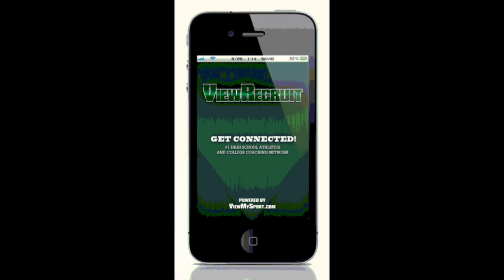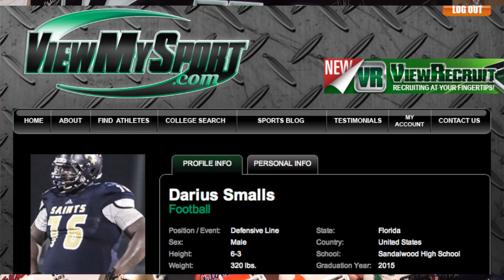The BreakDown (9/4/13) - College Sports Recruiting Myths - "Fact or Crap?"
Sport of Discussion: ALL Sports - Founder and CEO of ViewMySport.com, Roger Tillis and Chief Operations Officer, Chuck Olessker play their own game of "Fact or Crap" regarding some of the top myths regarding collegiate sports recruiting!  We bring to you the sole topic of the student-athlete and the collegiate recruiting process for ALL sports! Being a talented athlete is just the tip of the iceberg! On The BreakDown, we'll discuss everything else!